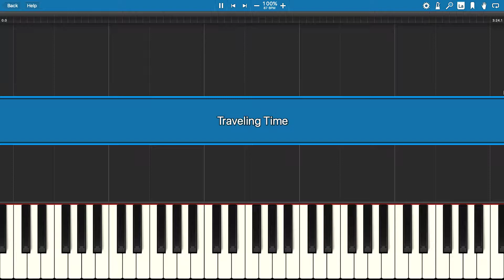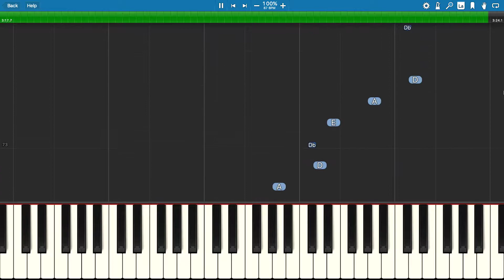playing traveling time from piggy on synthesia piano